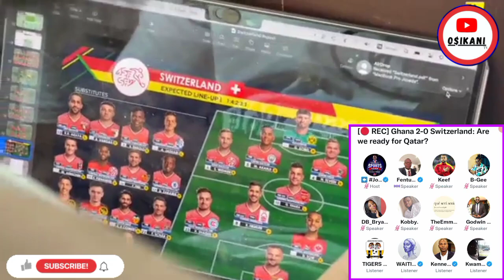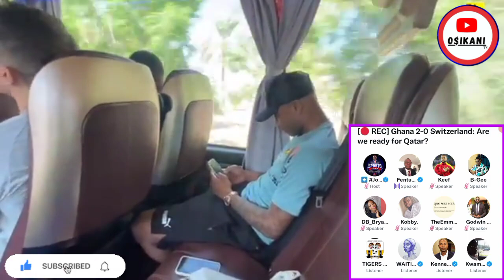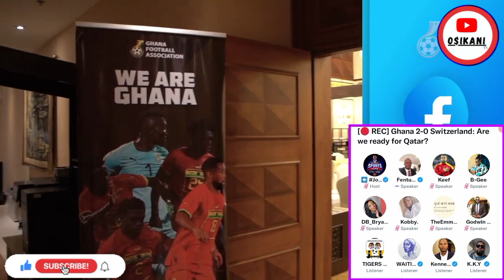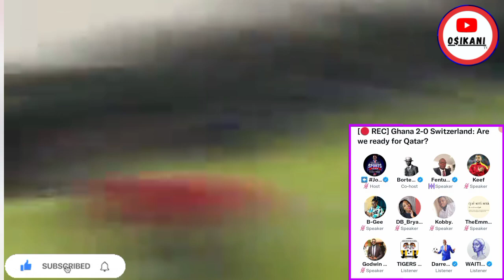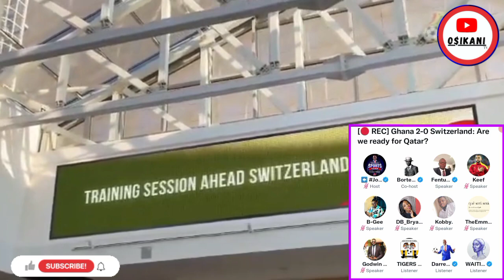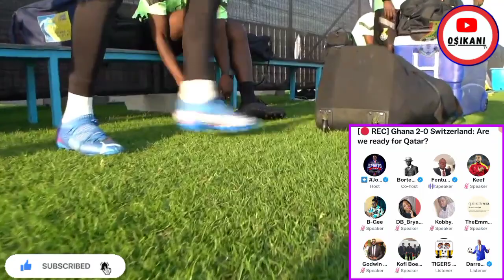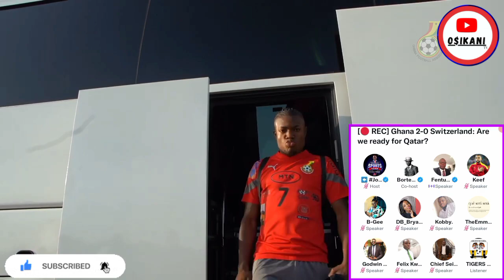Ghanaians excited over Black Stars win against Switzerland || JoySports Space || Ghana v Switzerland